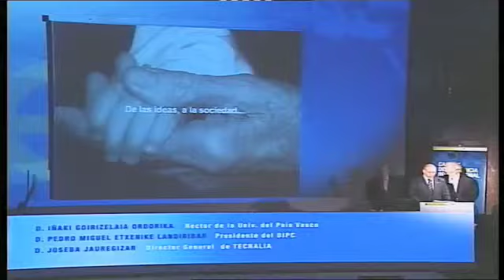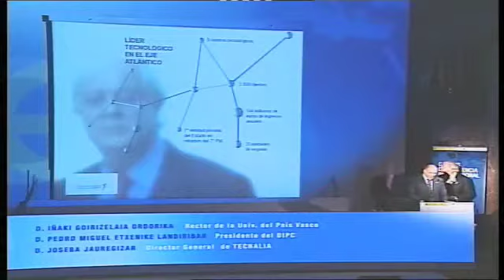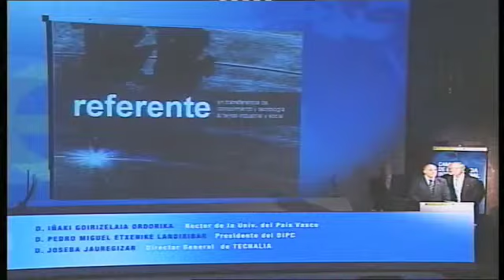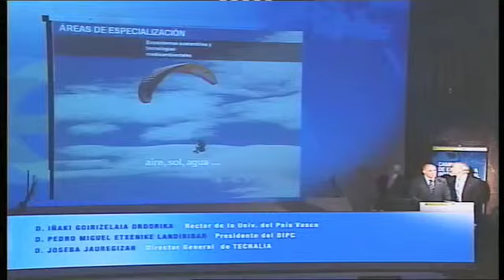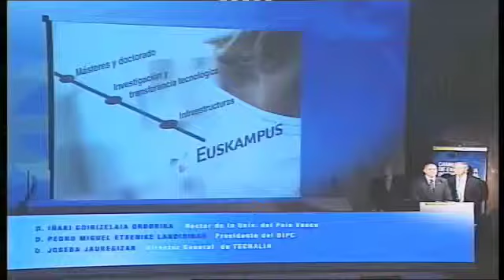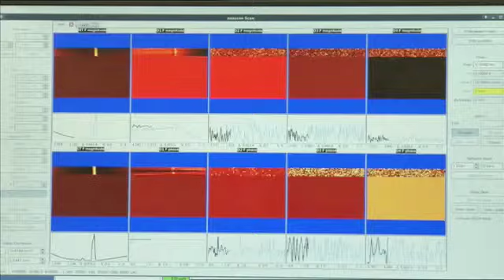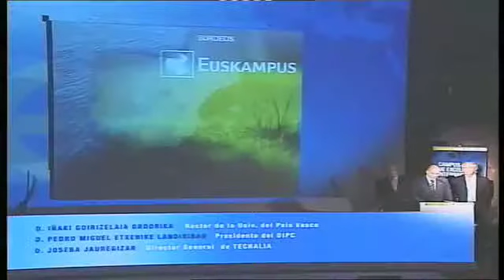CEI 2010 - Euscampus. Una Universidad, un País, un Campus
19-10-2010 Presentación de los campus preseleccionados.
Universidades participantes: Universidad del País Vasco/Euskal Herriko Unibertsitatea